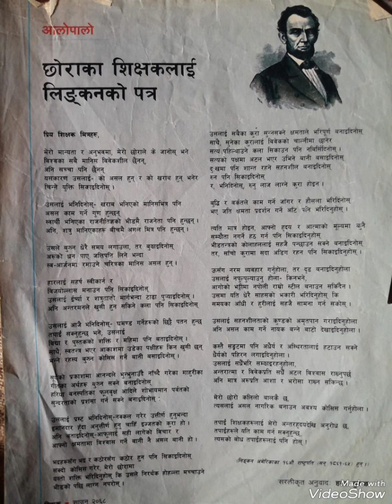लिङकन Linkin Latter